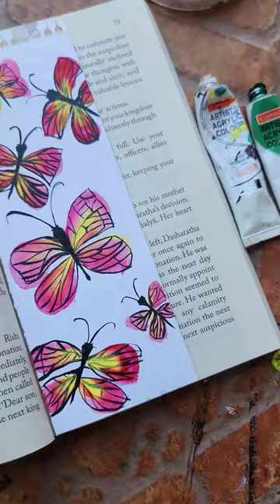Butterfly Painting | butterfly bookmark